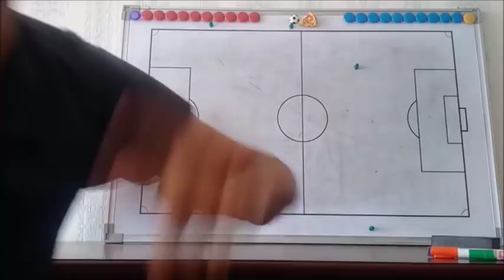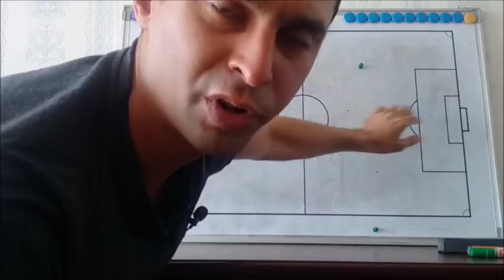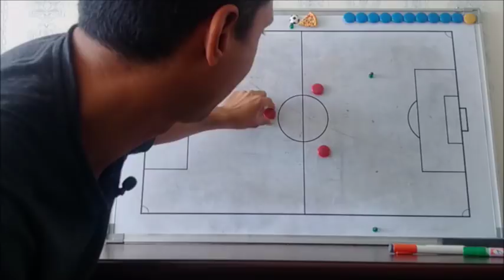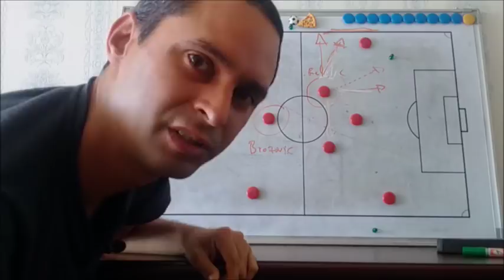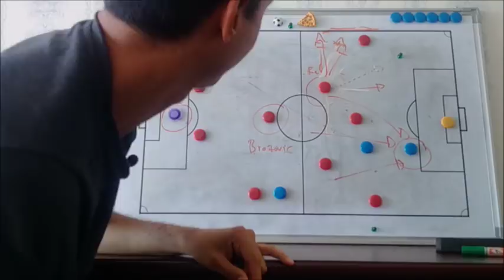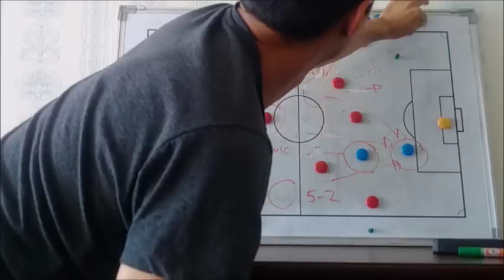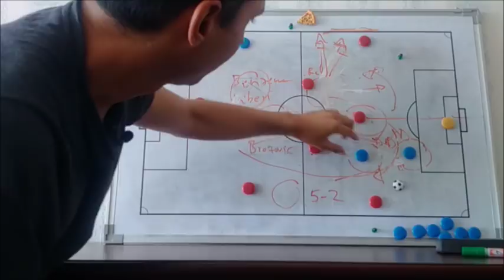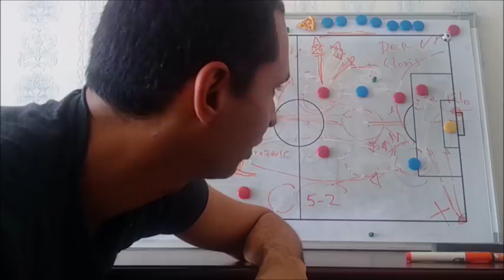La Previa de la final del Mundial de Rusia 2018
La Previa del partido:
Croacia vs Francia